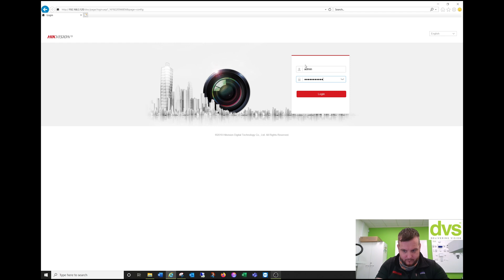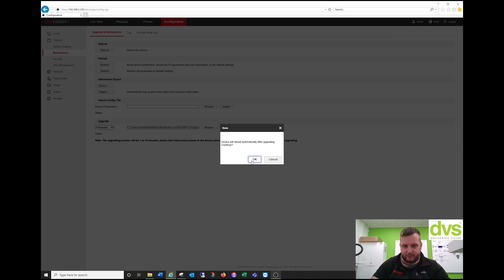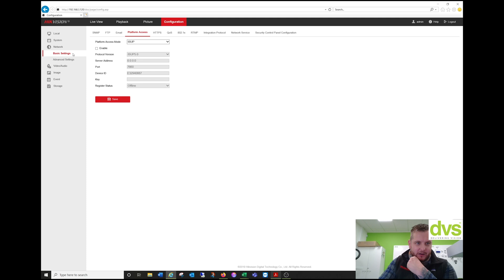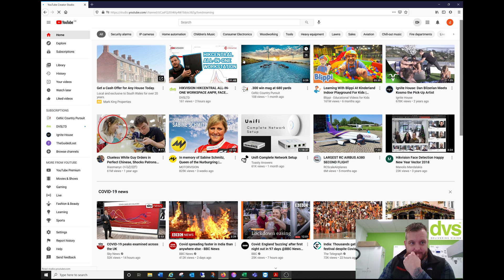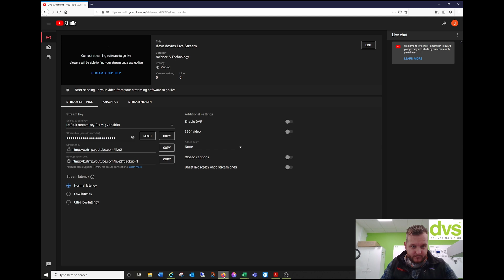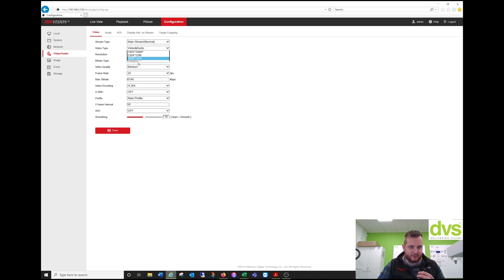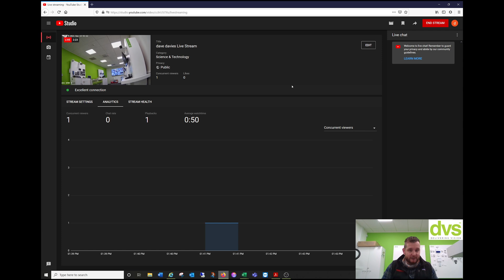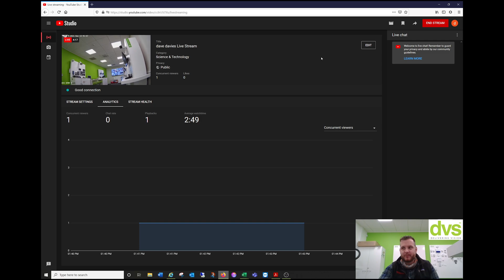HIKVISION RTMP YOUTUBE STREAMING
In this week's video, we look at the G2 Acusense and ColorVu RTMP firmware for streaming to YouTube.

Looking for a lone worker solution? Find out more about Pick Protection at dvs.co.uk/pick-protection

dvs.co.uk/app